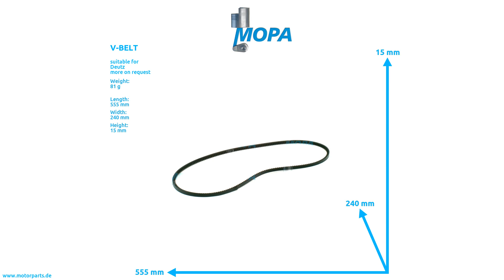01180830 - MOPA V-BELT suitable for Deutz engines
Like here V-BELT with the comparison number 01180830 suitable for Deutz engines.

0:00 Intro
0:08 360 View
0:28 Suitable engines, detail and dimensions
0:38 Outro
0:45 Contact us!